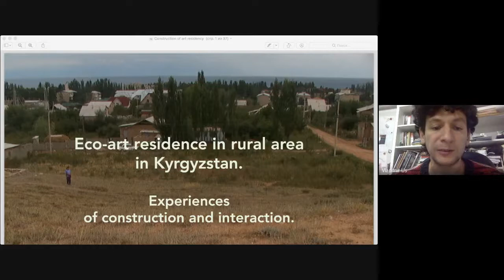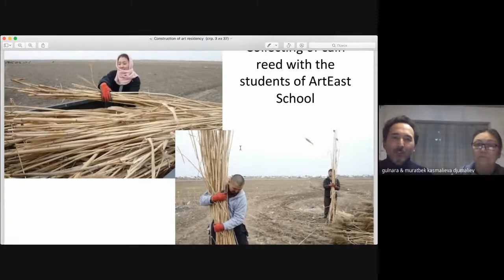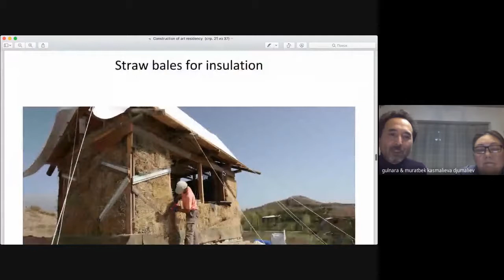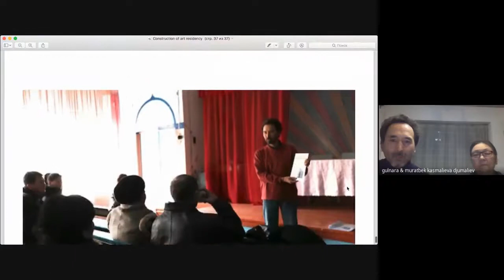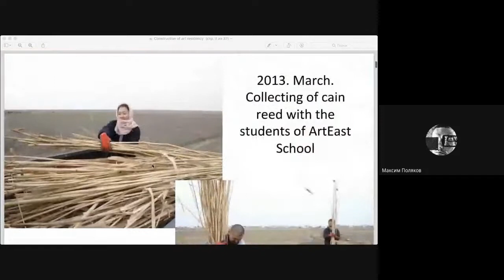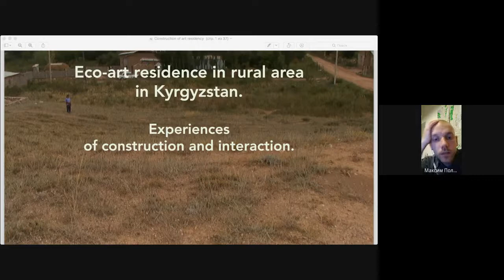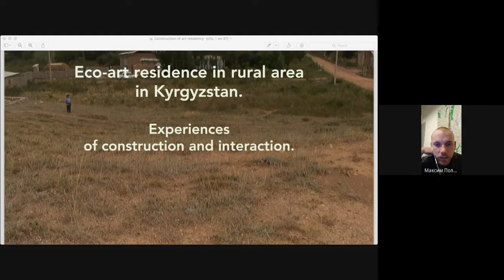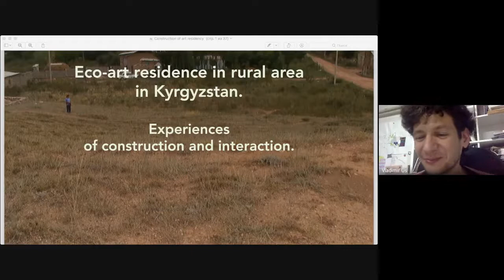Edu-Art 2020: Eco-art residence in rural Kyrgyzstan. Experiences of construction and interaction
Eco-art residence in rural areas in Kyrgyzstan. Experiences of construction and interaction - a presentation by Muratbek Djumaliev & Gulnara Kasmalieva [KG] (School of contemporary art ArtEast), artists

In 2013, Gulnara Kasmalieva and Muratbek Djumaliev started construction of a residence in Bulan Sogottu village on Lake Issyk Kul. The principle of construction was the idea of a house with passive heating and the use of natural and mostly local materials. An important challenge for the artists was the construction of the house by themselves and with the help of volunteers in interaction with the local community.

Proiect cultural co-finanţat de Administraţia Fondului Cultural Naţional. / A cultural project co-funded by the Administration of the National Cultural Fund.